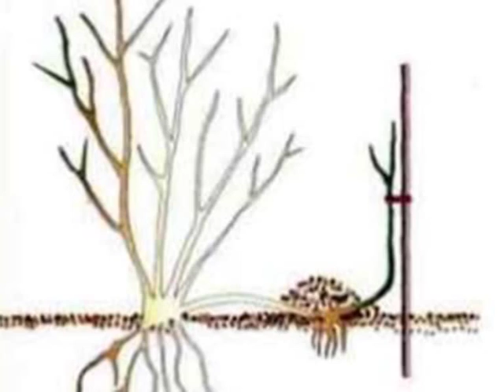Садовые Истории (выпуск от 19.07.2015)